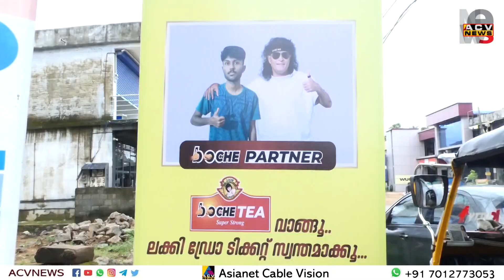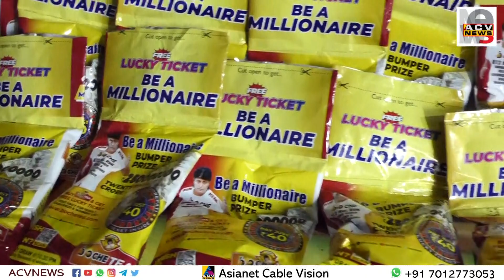പട്ടാമ്പിയിൽ ബോച്ചേ ടീ പ്രവർത്തനം തുടങ്ങി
പട്ടാമ്പിയിൽ ബോച്ചേ ടീ പ്രവർത്തനം തുടങ്ങി. വ്യാപാരി വ്യവസായി ഏകോപനസമിതി പട്ടാമ്പി മണ്ഡലം പ്രസിഡന്റ് കെ.പി.എ. റസാഖ് സ്ഥാപനത്തിന്റെ ഉദ്ഘാടനം നിർവ്വിഹിച്ചു